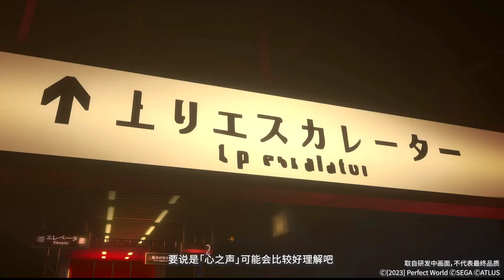فيديو العيد (لعبة بيرسونا 5 مجانية)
لعبة persona5 فانتوم X مجانية على متاجر جوجل بلاي الصينية و بقية دول العالم لاحقا 2023